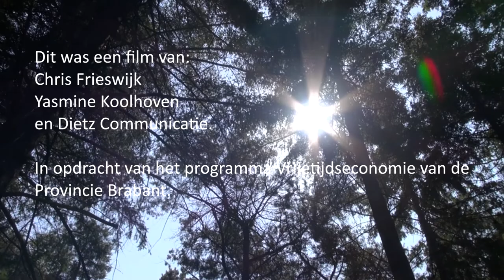Rik Husken van Kapellerput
Rik Husken, Kapellerput en Kaban, Heeze.

Studenten filmen deze zomer de goede voorbeelden in Noord-Brabant op gebied van samenwerking, innovatie en creativiteit in de vrijetijdssector. In deze film ondernemer Rik Husken van de Kapellerput. Kapellerput is een monumentaal klooster dat ingericht is tot innovatief conferentiehotel gelegen in de bossen van Heeze. De trotse eigenaren Rik Husken en Jeu Bressers werken samen met binnen- en buitenlandse kunstenaars en designers om Kapellerput zo aangenaam mogelijk te maken voor de gasten. De Kapellerput is een goed voorbeeld van innovatie en samenwerking op gebied van hospitality, kunst, design, duurzaamheid en herbestemmen van cultureel erfgoed. Eén van hun innovaties maakt hen uniek in Europa en dat is de Kaban; een boomhutachtige vergaderruimte, zo'n zes meter boven de grond. De Kapellerput en de Kaban trekken mensen uit heel Nederland naar Heeze om op een inspiratievolle manier midden in de natuur (en tussen de boomtoppen) te vergaderen. Rik Husken pleit in deze film onder andere voor meer onderlinge samenwerking tussen overheid, ondernemers en onderwijsinstituten om nog meer mensen naar Noord-Brabant te trekken en hen langer te laten genieten van de provincie.

De uitdaging voor de Brabantse vrijetijdseconomie is om de komende jaren meer bezoekers
naar Brabant te trekken en hen langer te laten genieten. Dit levert meer uitgaven en meer banen op en verbetert het vestigingsklimaat. Door een betere samenwerking, een betere afstemming en door te werken aan een creatiever en innovatiever aanbod zal de vrijetijdseconomie verder kunnen groeien.